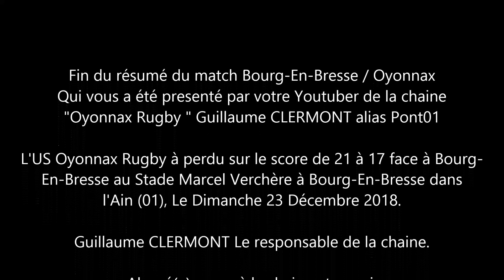Résumé du match Bourg En Bresse / Oyonnax - Saison 2018/2019 - PROD2 (23/12/18) - HD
[LES MORDUS DE L'ACTU RUGBY] Mon résumé du match avec mes vidéos à moi entre le match de Bourg En Bresse / US Oyonnax que l'USO à perdu sur le score de 21 à 17 ! " Ici Ici C'Est Oyonnax " notre Slogan à nous depuis 1944 !! Bourg En Bresse/ US Oyonnax au Stade Marcel Verchere à Bourg En Bresse le Dimanche 23 Décembre 2018 à 14H15 sur Eurosport 2 (Canal +, Bein sports, Eurosport, France 3, Canal Plus Sport, France Télévision ) !! (USBP Bourg En Bresse / US Oyonnax )